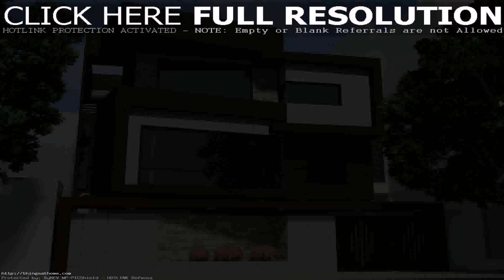Exterior Home Design Of India (see description) (see description)